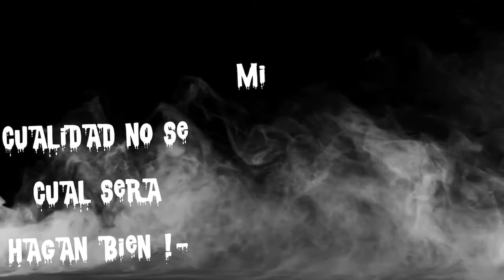- FUMAR - Mc BKR !- -Producciones B-(2021)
Presentando un nuevo éxito
Directamente desde las PRODUCCIONES B

Seguimos evolucionando !!
 Así que a FUMAR !!